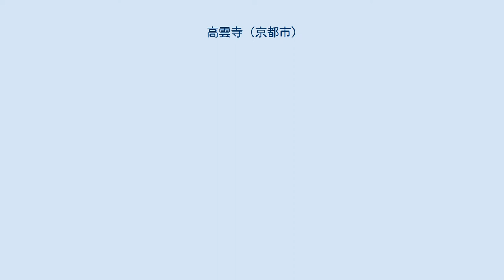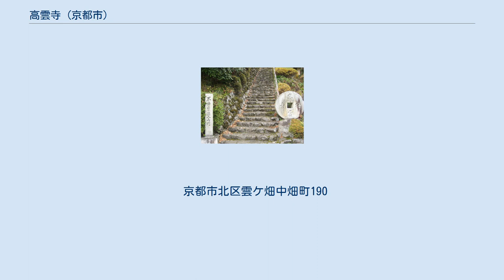高雲寺 (京都市)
高雲寺門前 高雲寺（こううんじ）は、京都市北区雲ケ畑中畑町にある臨済宗永源寺派の寺院である。
山号は「九龍山」（くりゅうざん）。
 本堂 文徳天皇の第一皇子であった惟喬親王（これたかしんのう）は、皇位争いに敗れて平安京を去り、郊外の山中に隠棲するとともに、転々とした。
その晩年の隠棲地の一つである「高雲御所」（「小野宮御所」ともいう）を、869年（貞観11年）に親王が落飾（出家）した際に寺院にしたと伝えられる。
 当初は真言宗寺院として栄え、里人が集まって謡曲『田村』を奉納したり、寺に棺桶を近づけないなどの風習があったとされる。
文政年間に近江国永源寺の末寺となり、臨済宗に転じた。
 毎年8月24日の午後8時頃に、雲ケ畑出谷町（福蔵院境内）と中畑町（当寺境内）の2か所で行われる。
 約4ｍ四方の櫓を組んで、たいまつを文字の形に取付けて、点火するものである。
もとは惟喬親王を慰めるための行事であったが、今は火除けと五穀豊穣を祈願する愛宕信仰の献火行事として行われている。
文字は毎年異なり、準備一切を任される若中会（16歳から35歳までの地元住民で構成される会）を除き、点火されるまで、どの文字に選ばれるかは秘密にされている。
 1983年（昭和58年）に、京都市の無形民俗文化財に登録された。
 京都市北区雲ケ畑中畑町190